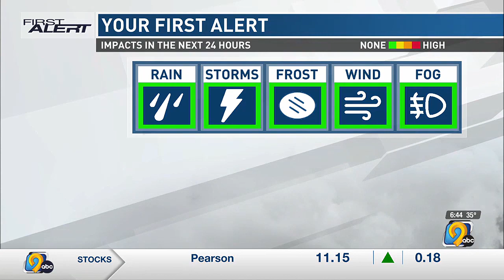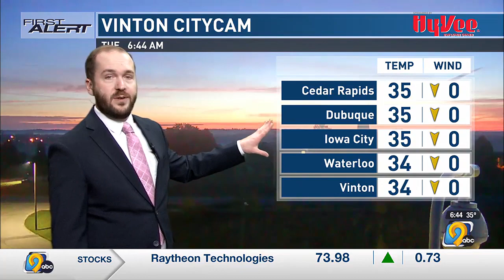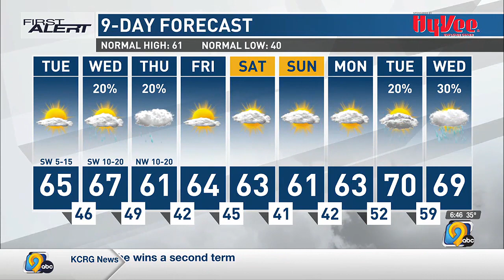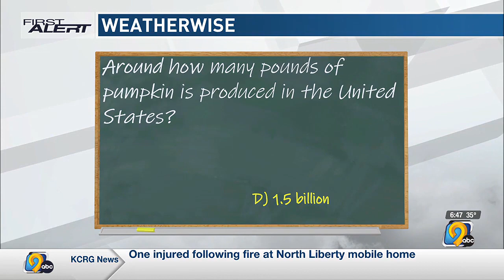First Alert Forecast: Tuesday morning, October 17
First Alert Storm Team Meteorologist Corey Thompson gives the details on a great fall day, with a few showers to follow.